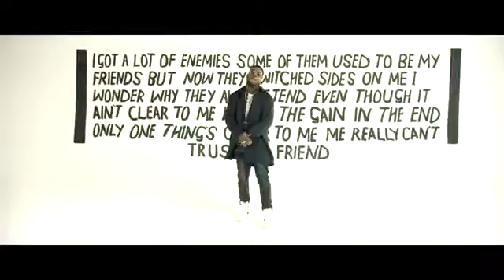Burna-Boy - Pree Me